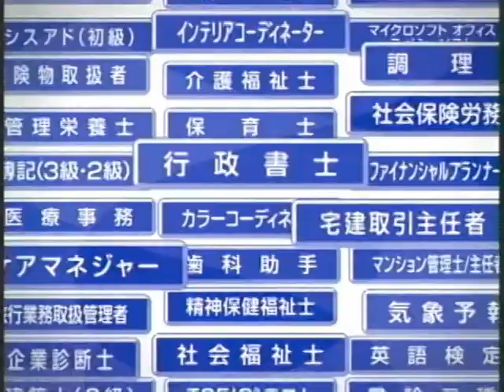小西真奈美 : ユーキャン (200708-1)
【まとめCM】小西真奈美